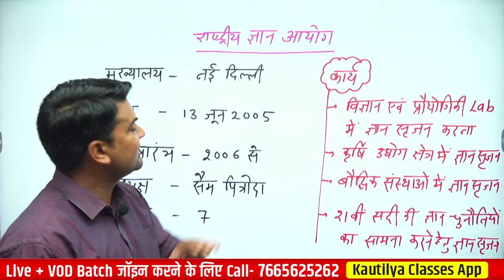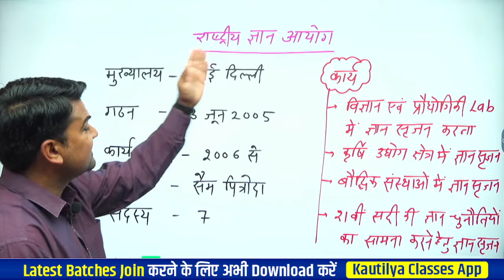Master Capsule-National knowledge Commission